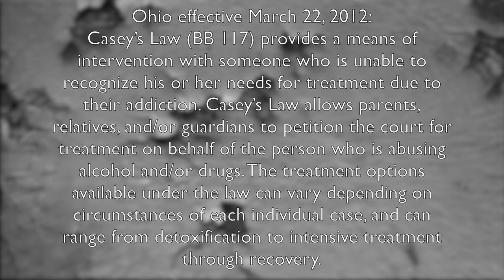Public Service Announcement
Kelly Mangold & Lesha Marie talk about two very important laws in place to fight the Heroin Epidemic.

 Ohio effective March 22, 2012:
Casey’s Law (BB 117) provides a means of intervention with someone who is unable to recognize his or her needs for treatment due to their addiction. Casey’s Law allows parents, relatives, and/or guardians to petition the court for treatment on behalf of the person who is abusing alcohol and/or drugs. The treatment options available under the law can vary depending on circumstances of each individual case, and can range from detoxification to intensive treatment through recovery.

Ohio's Good Samaritan law they seek emergency assistance during a drug overdose.The law grants immunity to callers and to the person overdosing on heroin, opioids or other drugs from arrest, charging, prosecution, conviction and penalization for a minor drug possession offense.